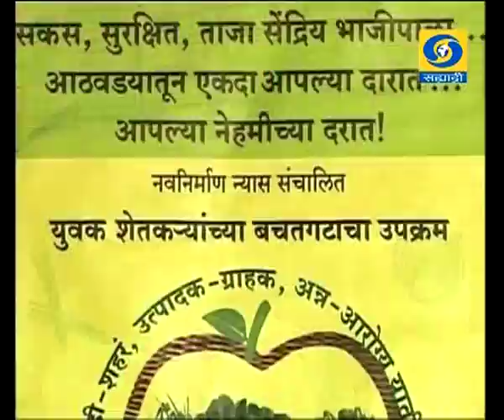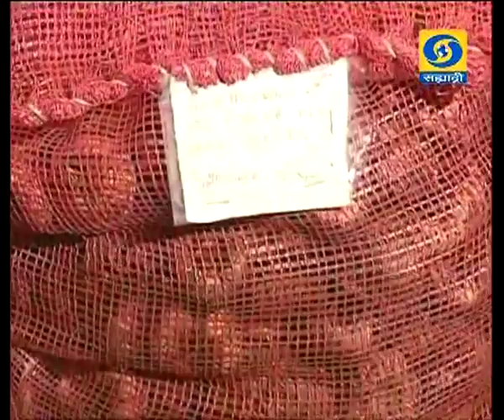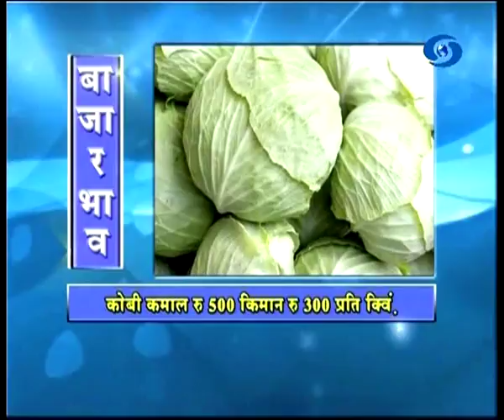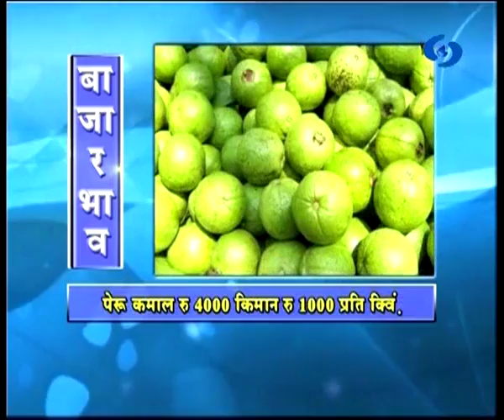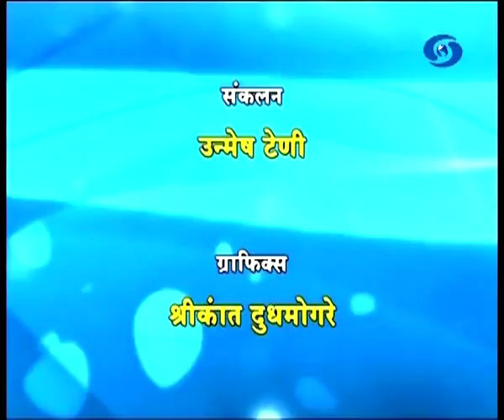कृषीवार्ता बाजारभाव हा विशेष कार्यक्रम 19.10.2018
दूरदर्शन सह्याद्री वाहिनीवरील कृषीवार्ता बाजारभाव हा विशेष कार्यक्रम १९ ऑक्टोबर २०१८ रोजी प्रसारण झाले... आपण पाहू शकला नसाल तर या व्हिडिओ द्वारे आपण पुन्हा पाहू शकता.
DD Sahyadri
Doordarshan Mumbai
Sahyadri Marathi
Show : Krishivarta Bajarbha (१९ ऑक्टोबर २०१८)
Social Media Operator : वनिता राऊत - मांजरेकर